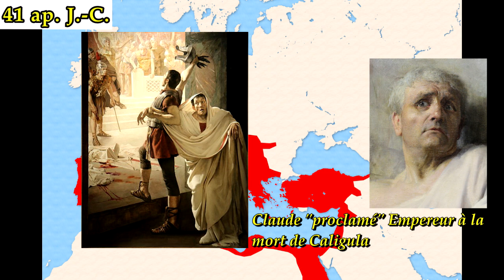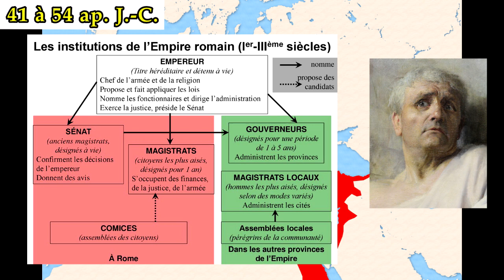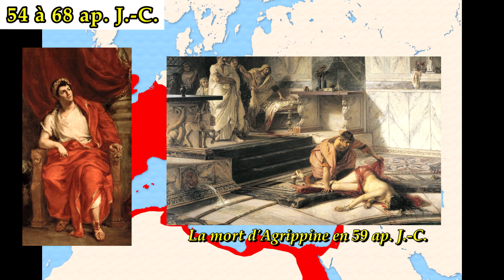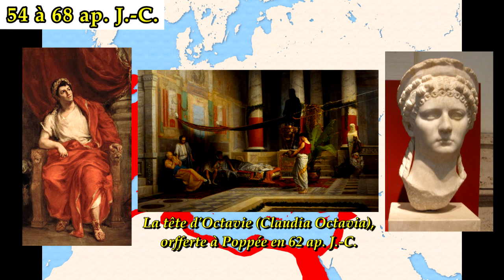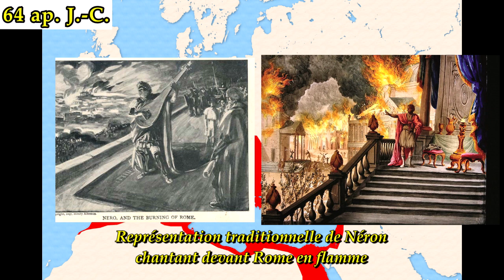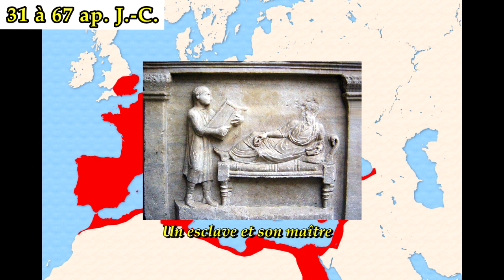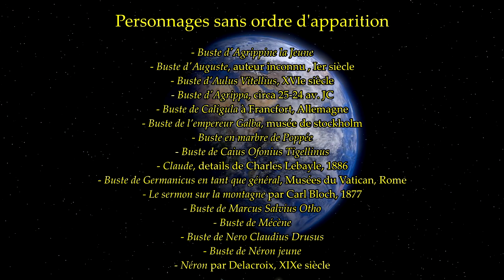[BRÈVE HISTOIRE DE LA ROME JULIO-CLAUDIENNE] LES CAHIERS DE L'HISTOIRE.